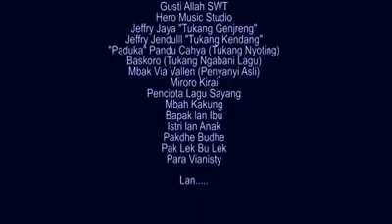Sembahyang versi Sayang 💕 © Sinta Nirwana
The Abdi Dalem